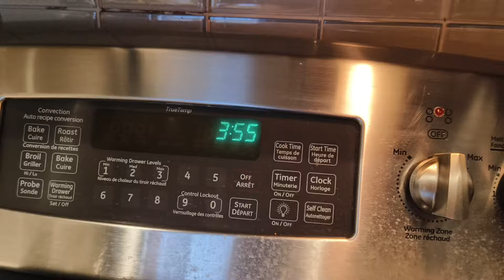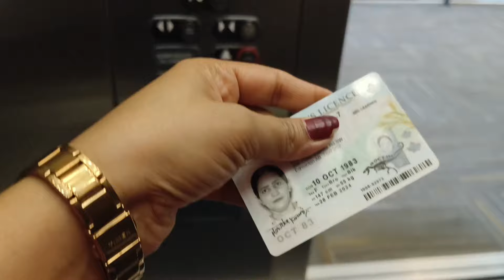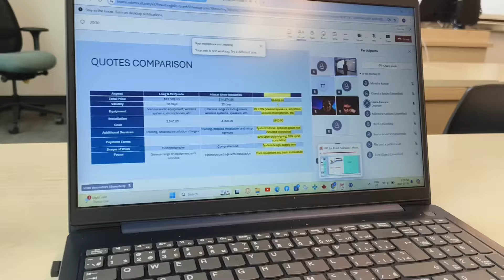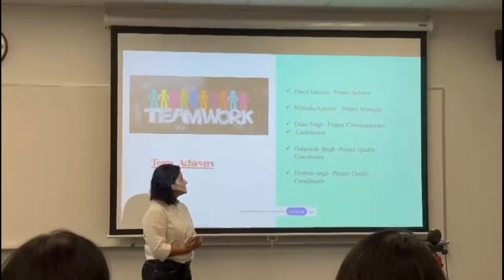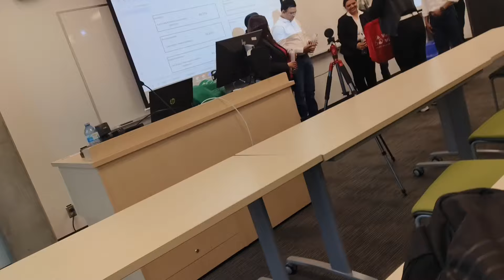A Day In My Life ~Driving Class ~Husband lunch Box - Lunch With Friends ☺️